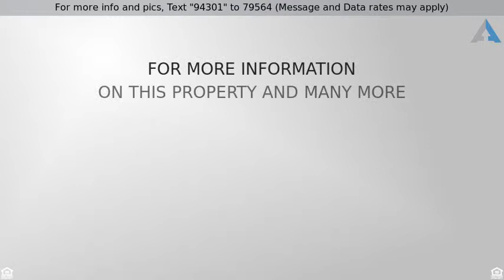Priced at $263,000 - 8188 Chestnut Hill Court, West Chester, OH 45069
Amazing West Chester Beauty!

Lovingly maintained and updated. Granite counters in kitchen, SS appliances, WBFP in family room, newer carpet in LR and DR. Huge master BR suite w/sitting room, walk in and wall closets, bath adjoins. Fin LL w/rec room and 2 addtl BRs w/closets. Flat yard w/patio and shed.